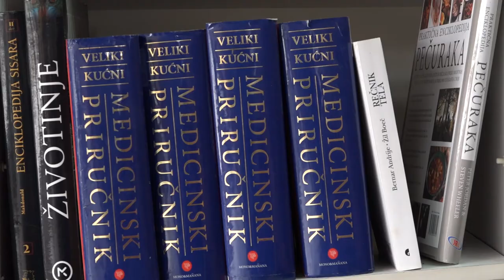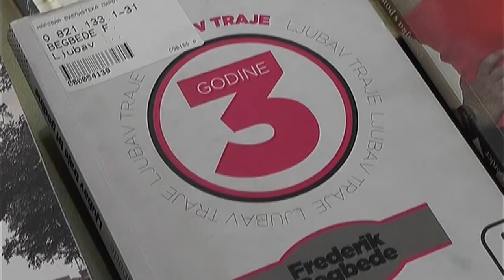NARODNA BIBLIOTEKA POČINJE SA DVOSMENSKIM RADOM 03092020